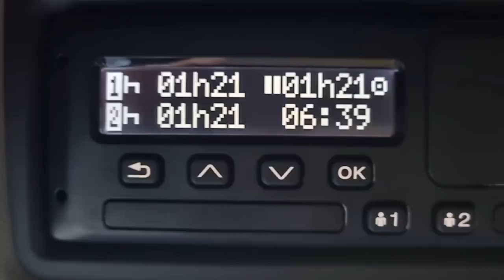Sudar Kamiona u Njemackoj A45 autoput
Nadamo se da je kolega dobro!

Ekipa cuvajte se i laganica, oprez i samo oprez, distanca i nema problema. Nemoj te puno okolo zvjerati ni telefon gledati, mali dio nepaznje i belaj je tu. Cuvaj te sebe kako bi druge cuvali.

TEHNOKLIX.com
Ako nekom treba NAVIGACIJA ili bilo sta od